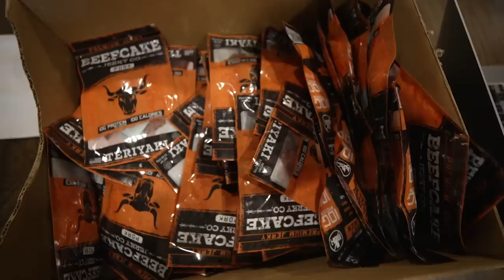FULL TOUR of FLAIR'S NEW DREAM HOUSE! ( BEHIND THE SCENES )